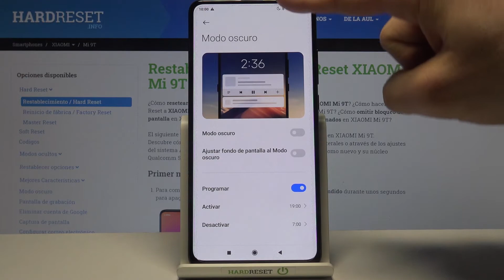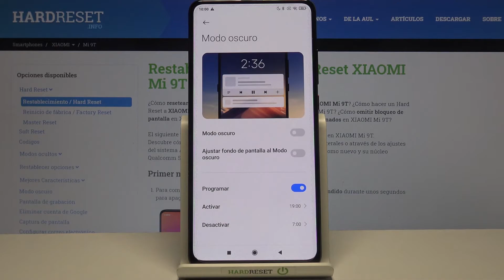Cómo activar el modo oscuro en XIAOMI Mi 9T - programar modo oscuro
Si quieres que te dure más la batería o tus ojos están cansados ​​de usar tu XIAOMI Mi 9T, activa el tema oscuro en unos pocos pasos. En este video te mostramos paso a paso cómo activar el filtro de luz azul en XIAOMI Mi 9T y cómo programar el modo oscuro. Da a tus ojos un poco de descanso y ahorra batería de tu XIAOMI Mi 9T al mismo tiempo.